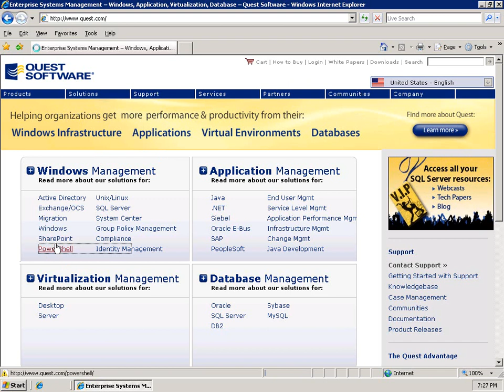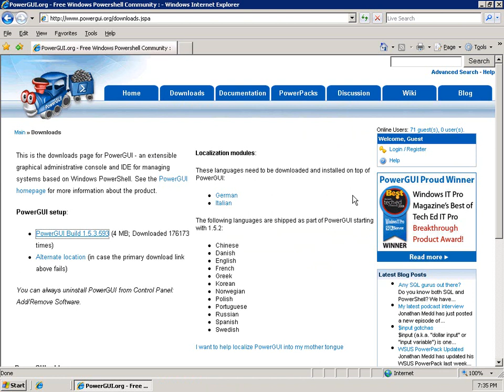11 Installing Quest's PowerGUI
Installing Quest's PowerGUI